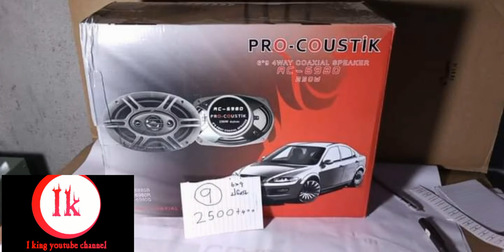SPEAKER FOR SALE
⭕ භාණ්ඩ ලබා ගැනීමට පෙර සියල්ල කියවා අවබෝධ කර ගන්න. 👇👇👇👇

🔊අඩු කලා, අඩු කලා,අඩු කලා. 📢📢📢

💠 ඔන්න ආපහු ආව මේ සැරේ තියෙන හැම බඩුවක්ම සීයට සීයක්ම 💯 වැඩ කරන ඒව.

💠  භාණ්ඩය පිලිබද සුළු තොරතුරු ප්‍රමානයක් ෆොටෝ එක පහලින් සදහන් කර තිබෙනව.

💠 ඔබට තවත් තොරතුරු දැන ගැනීමට අවශ්‍ය නම් ඕනෑම වෙලාවක දැන ගැනිමට  ඔබට හැකියාව තියෙනව.

💠 එහි මිල සහ කට්ටලයට අදාල අංකය අප විසින් එම කට්ටලයේම සදහන් කොට ඇත.

💠 භාණ්ඩ ලැබුනු පසු මුදල් ගෙවන්න.

💠 ඔබට අවශ්‍ය ඕනම ප්‍රමාණයක් නිවසටම ගෙන්වා ගැනීමට හැකියාව තිබේ. (මුල් කිලෝවට රු.300 ක් වේ / බර අනුව වෙනස් වේ.)

⭕ ඔබට අවශ්‍ය උපාංග නිවසටම ගෙන්වා ගැනීමට 👇👇👇👇

🔎 ඔබගේ නම.
🔎 ලිපිනය.
🔎 ඔබ අයිති ප්‍රධාන නගරය.
🔎 දුරකථන අංකය.
                                       දැන්ම අප වෙත ☎️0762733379 ☎️ යන දුරකථන අංකයට

📱 Massager
📱 imoo
                 මගින් දැනුම් දෙන්න.මෙම අවස්තාව තොග අවසන් වන තුරු පමණයි.

මෙවැනි තවත් දේ ලබා ගැනීමට පිවිසෙන්න.